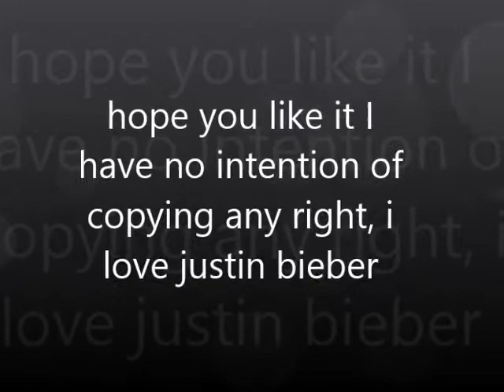Justin Bieber All Video Instagram